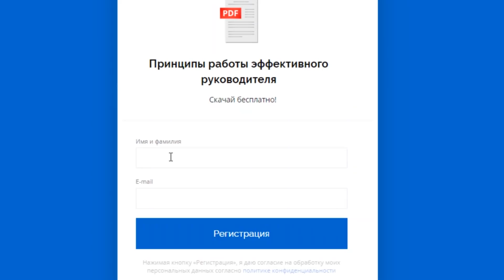Научитесь слышать СВОИХ в бизнесе! КАК ПРЕДПРИНИМАТЕЛЮ ИЗБАВИТСЯ ОТ ЭФФЕКТА «ГОЛОГО КОРОЛЯ»?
✅ Успей зарегистрироваться на вебинар по Эффективному Управлению Бизнесом - кликай по ссылке ➡️

Синдром «голого короля» бывает не только в сказках, но и в успешных компаниях.

Многие собственники и руководители, будучи абсолютно уверены в своей правоте, остаются глухими к мнениям и предложениям сотрудников.

Чем это чревато — смотрите в новом инсайте Кирилла Куницкого.

А чтобы изменения в управлении были комплексными и вы получили максимальный результат, бесплатно скчивайте документ, который участники наших мероприятий уже прозвали «конституцией управленца»